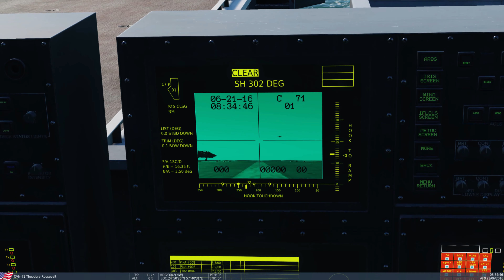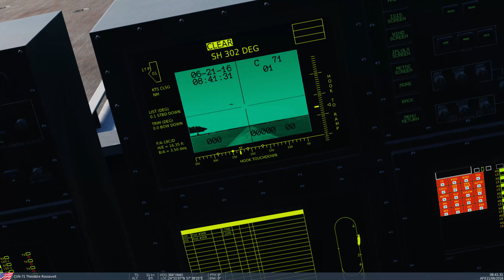DCS Super Carrier Review pt 2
Some thoughts and opinions on the new DCS Super Carrier, its NOT what you think!!